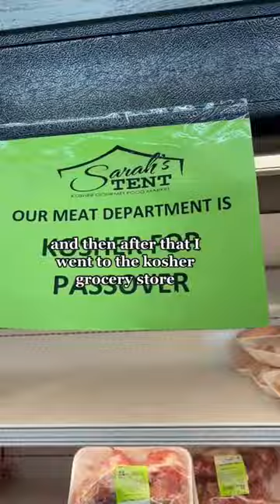Get ready for shabbos